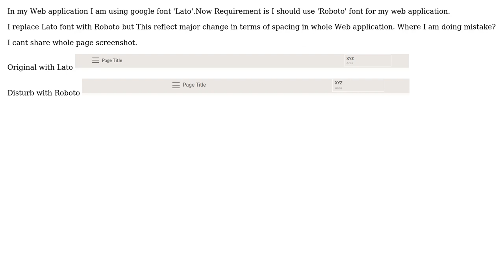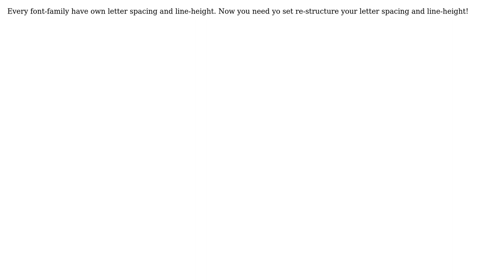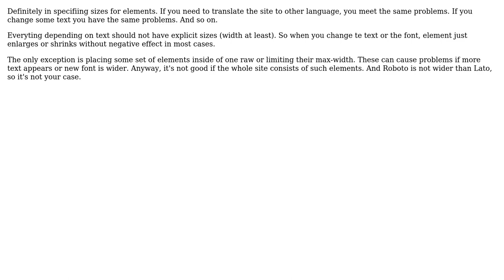Replace Lato Font with roboto (3 Solutions!!)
Replace Lato Font with roboto

With thanks & praise to God, and with thanks to the many people who have made this project possible! | Content (except music & images) licensed under CC BY-SA | Music | Images & others | With thanks to user Shahil M user Qwertiy user Gitaram Kanawade user Asim Iqbal and the Stack Exchange Network Trademarks are property of their respective owners. You are responsible for your own actions.